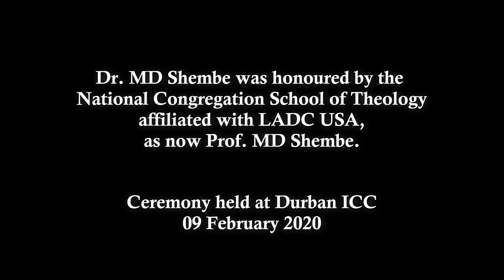SHEMBE: Lethuxolo ft Bhekani_Uyincwele Wena Thixo